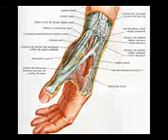MANO progettazione evoluzione